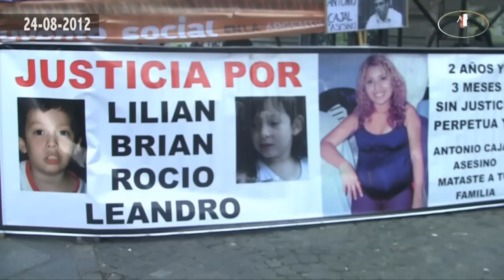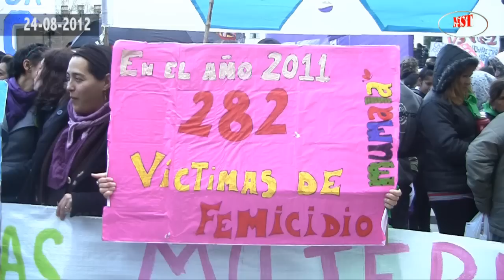CTA Jornada contra la violencia de Género 24 08 2012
Jornada contra la violencia de género convocada por la CTA el 24 de agosto de 2012 frente al Congreso de la Nación. Intervenciones y entrevistas de Fabiana Tuñes presidenta de la Asociación Civil "Casa del Encuentro", de Beatríz Madre de Wanda Taddei, de Vilma Ripoll dirigente nacional del MST en el Mov. Proyecto Sur y de la Licenciada Miranda González Investigadora del CONICET. Para más información ver